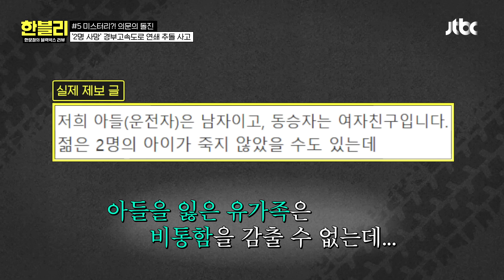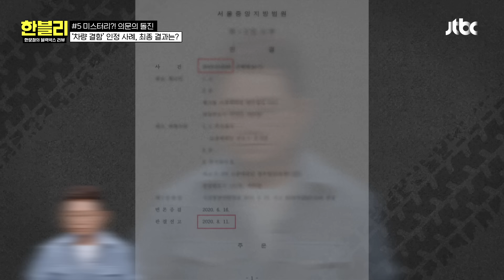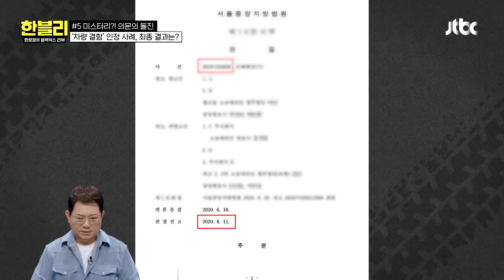[한블리] (충격) '경부고속도로' 연쇄 추돌... 블랙박스로 본 그날의 현장 | 한블리 (한문철의 블랙박스 리뷰) 102회 | JTBC 241105 방송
(충격) '경부고속도로' 연쇄 추돌... 블랙박스로 본 그날의 현장